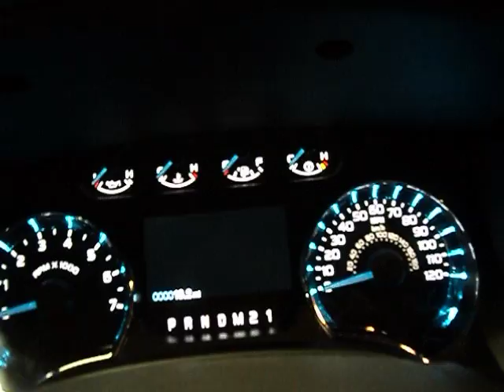2011 Ford F-150 5.0L Start Up